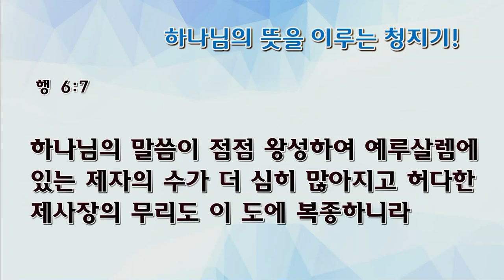[수요예배] 하나님의 뜻을 이루는 청지기!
수요예배
사도행전 6:1-7
하나님의 뜻을 이루는 청지기!
오상흔목사